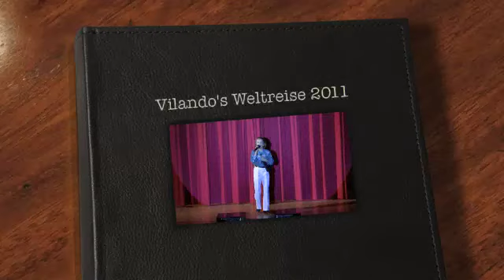Vilando Benefiztanzgala 2011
Benefiztanzgala 2011 "Vilando's Weltreise"
Benefiztanzgala vereint Leidenschaft und Engagement. Am 17. Dezember 2011lud der Tanzclub Vilando zur 2. Benefiztanzgala ein, um spenden für die "Stiftung Elternhaus am Universitätsklinikum Magdeburg" und der "Kinder-, Jugend und Familienhilfe Cornelius Werk" zu sammeln.
Achtung: Jetzt auch in HD 2 Teile